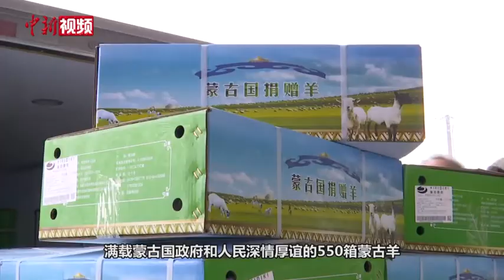湖北随州：550箱蒙古国捐赠羊送至抗疫医务工作者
11月23日，550箱满载着蒙古国人民深情厚谊的捐赠羊，在湖北省随州市商务部门和卫健部门的组织下，被统一分发到了14家新冠肺炎医疗救治定点医院，以及一名在抗疫中因公殉职人员的家属手中。